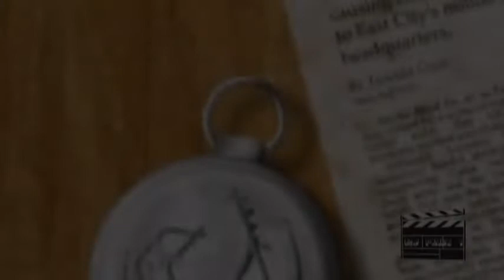Alert Spoiler - 10 - l'alchemist de métal (suivez les liens)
Serie de review de film créer par Mickael J (createur de Jeux video, polemiques et conneries)

Episode 10 - L'alchimiste de metal

Le proffeseur Vandelkach a placer son blocus, coupant la constellation japonaise du reste de l'univers de l'imagination, mais Alert a reussi a sauver son manga préférer a la dérniére minute.